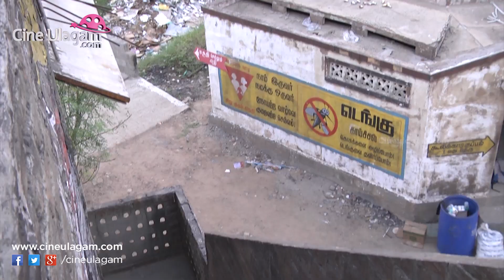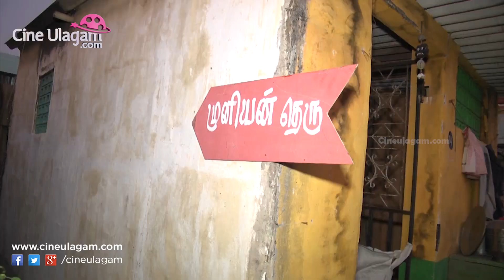வேலைக்காரன் கொலைகார குப்பம் - On Location - Slum Set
Velaikkaran Movie Kolaikaran Kuppam Slum Set - Shooting Spot On Location - Chennai Vadapalani Prasad Studio - Art Director Muthuraj Works - Sivakarthikeyan, Mohan Raja